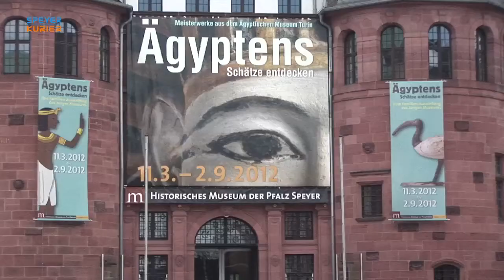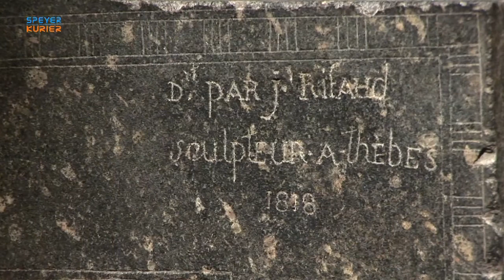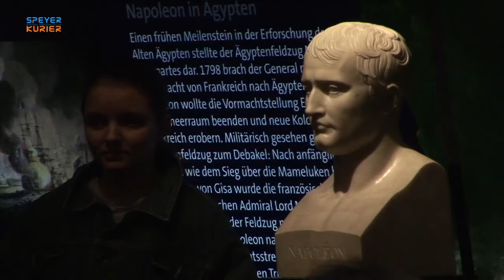Ägyptens Schätze entdecken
Meisterwerke aus dem Ägyptischen Museum Turin ausgestellt im Historischen Museum der Pfalz in Speyer.
Ein Film von Jürgen Schaaf.
Eine elkmedia-Produktion im Auftrag des Speyer-Kuriers.
Kamera / Schnitt / Bericht: Jürgen Schaaf
Bildmaterial: Pressestelle Historisches Museum Speyer